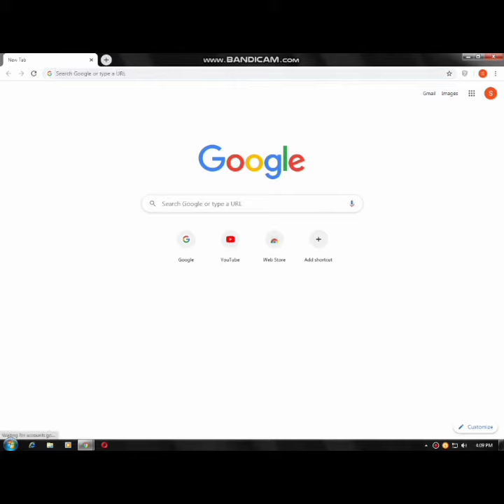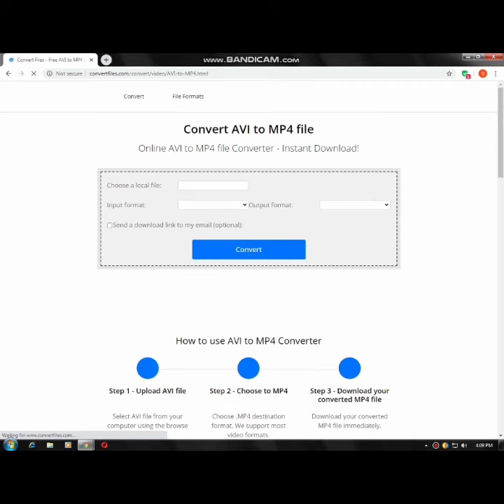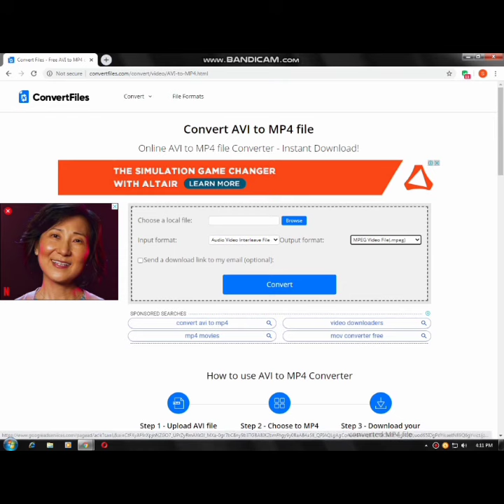How to convert video from any format to mp4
Now you can set animation,audio and video on PowerPoint slides
Now you change any format of video

If you want to crop any video